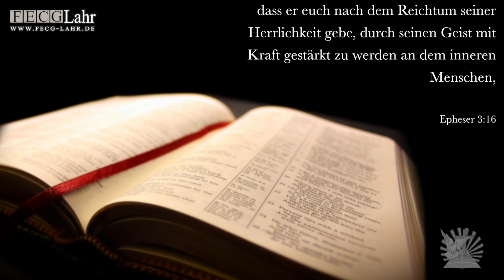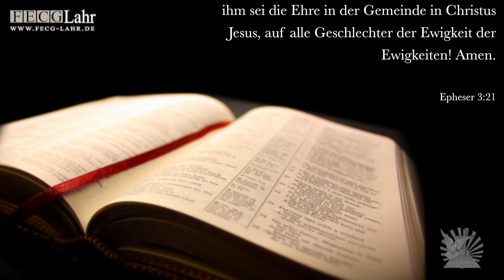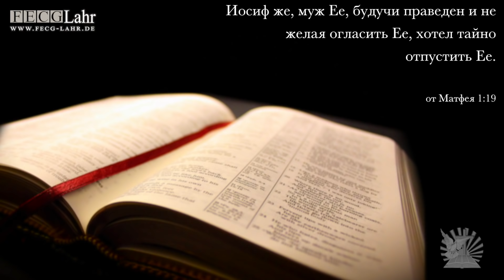FECG Lahr - F. Koch - "Верою вселиться"